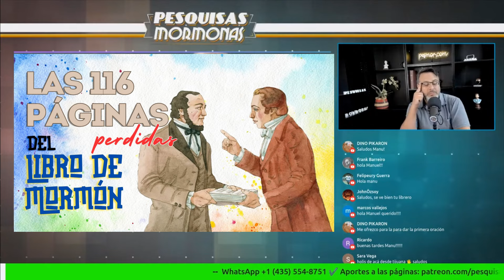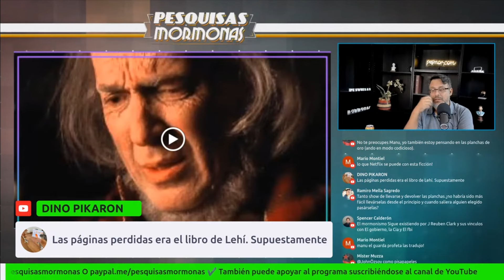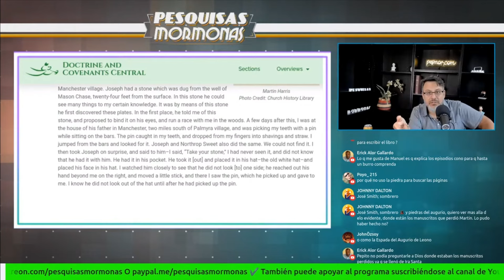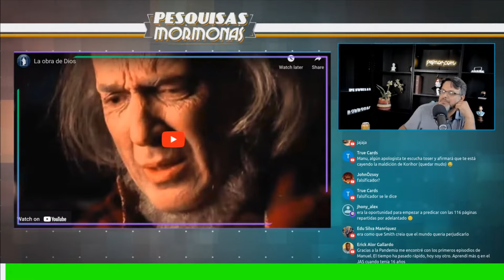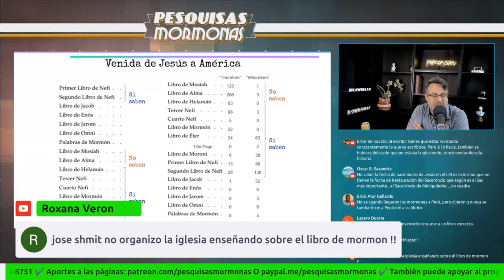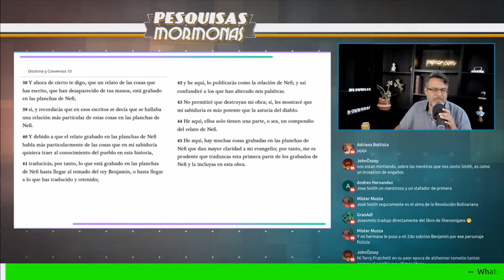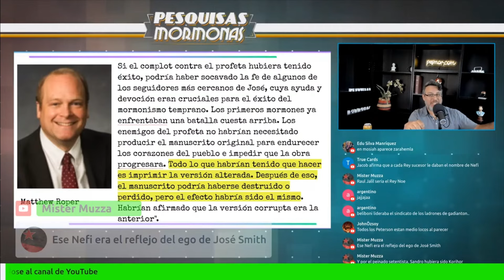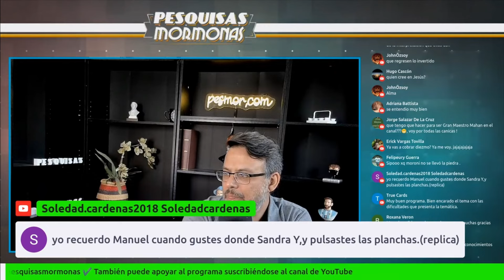Episodio 415: Las 116 páginas perdidas del Libro de Mormón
Una de las historias más ilógicas en la historia mormona es la de las 116 páginas perdidas del Libro de Mormón. Acompáñenos para saber por qué lo es.

Puede encontrar las referencias del material usado en el programa en nuestro sitio del podcast,

¡Gracias!